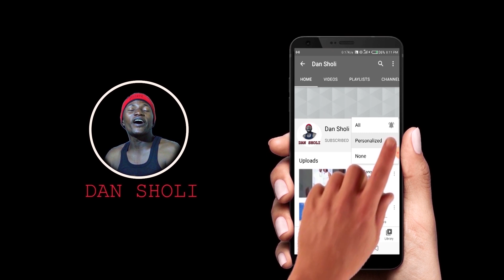Dan Sholi Yazo Hada Kayan Aure, Barawon Atamfa, Dariya Dole Sabon Chaji, Dan Sholi Episode 284.